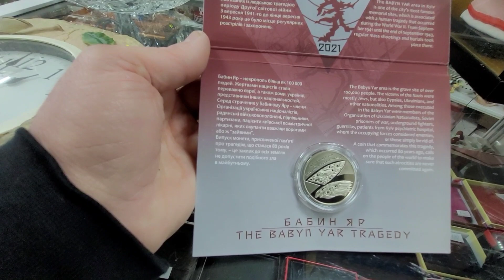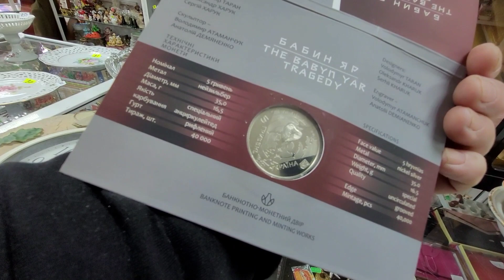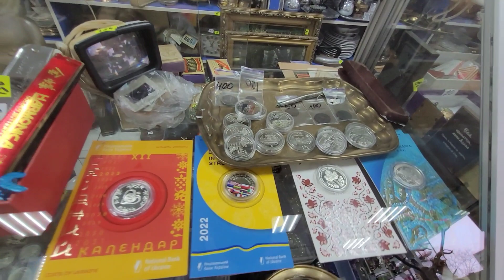3/04 РАСПАКОВКА ПОСЫЛОК. ПРОДАЖА.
ПОКУПКА ПРОДАЖА ВАЙБЕР 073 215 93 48 ВАТСАП О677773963 НАТАША.